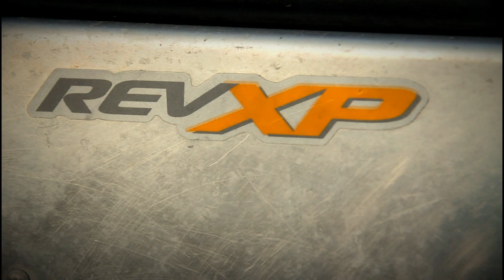Snowmobil goes deep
Ski-Doo 800R  and Polaris iQ Shift on Whater